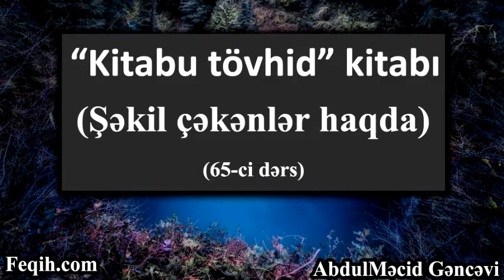AbdulMəcid Gəncəvi - şəkil çəkənlər haqda (65-ci dərs)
"Kitabu tövhid" kitabı